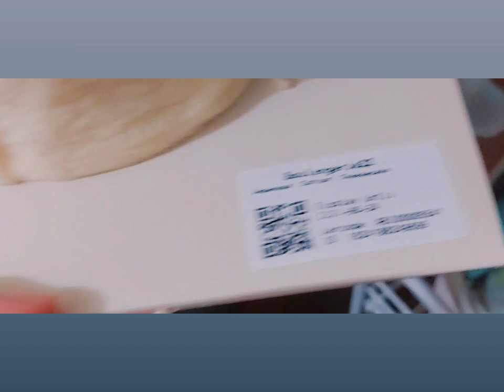MY BIRTHDAY JUNE 2021